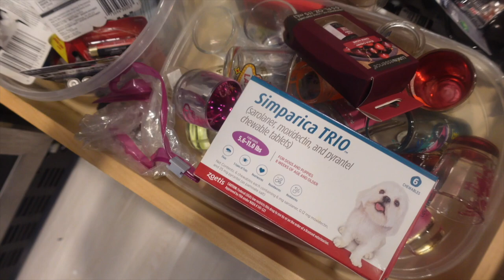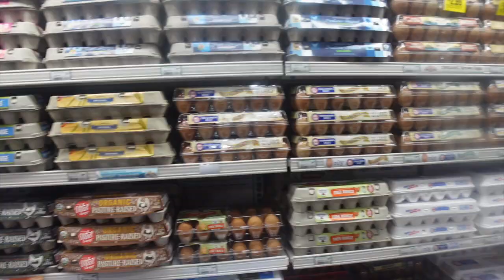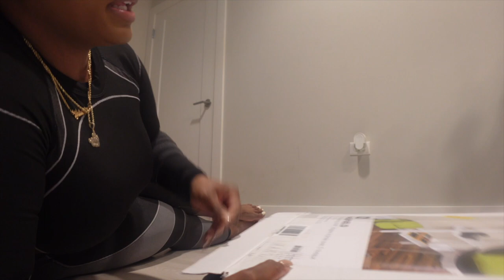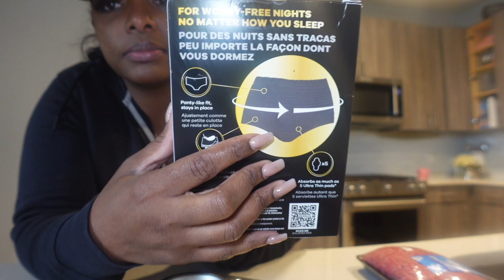NEW PERFUME STORAGE • WEARING DIAPERS AS PADS • MALIBU SOAKED PINEAPPLES • MAKING VIRAL TIKTOK FOODS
-xoxo
Porchia Nicole

-Perfume Ladder
-Ghost Gucci Jacket
-Dimmable Light Bulbs for Mirrors
-Candle Wick Cutter
-Electronic Candle Lighter
-Phone/iPad holder

↪️ITEMS SHOWN  LINKED BELOW↪️
-Ellipse Vase